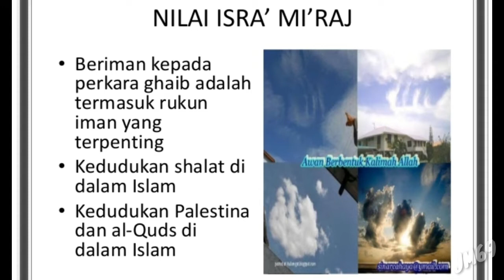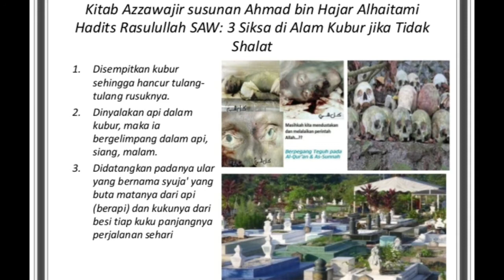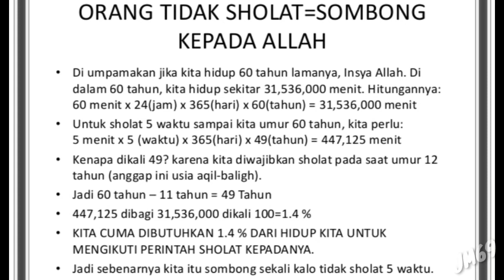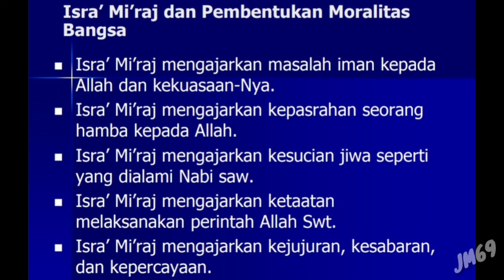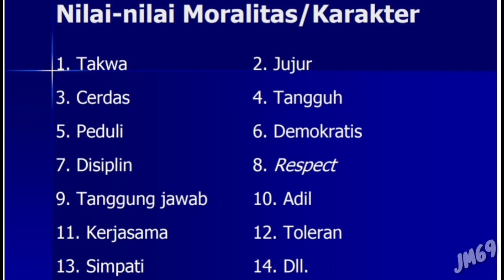ISRA MI'RAJ NABI SAW & NILAI-NILAI MORALITAS UNTUK KITA SEMUA 1441 H, 11 Maret 2021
jujur harus !